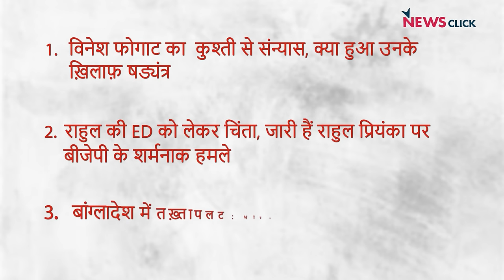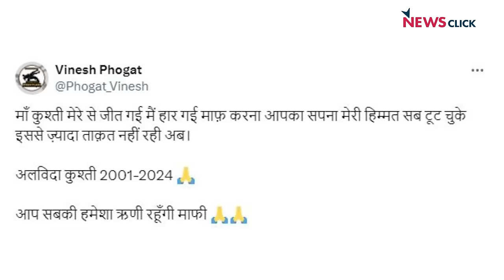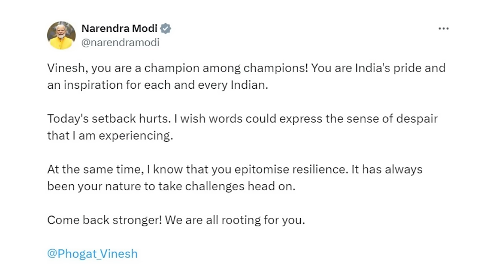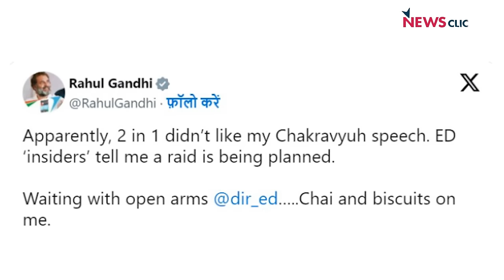कौन हारता देखना चाहता था Vinesh को, Rahul से क्यों बौखलाई BJP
NewsClick के ख़ास कार्यक्रम INDIA की बात में वरिष्ठ पत्रकार Bhasha Singh, Abhisar Sharma और मुकुल सरल ने बात की wrestler Vinesh Phogat की, Rahul Gandhi पर बढ़ते BJP के हमलों की और Bangladesh के सबक़ की.